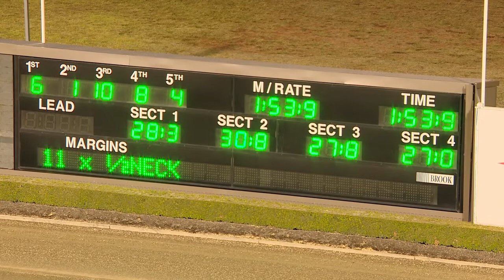TABCORP PK MENANGLE - 04/09/2018 - Race 8 - NATIONAL TROTGUIDE PACE